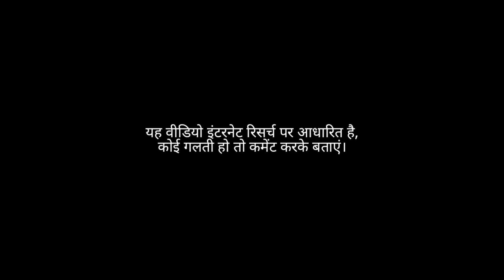Biography of Saurabh Dwivedi ●The Lallantop●Success Story| सौरभ द्विवेदी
दोस्तों यह वीडियो चैनल के पत्रकार सौरभ द्विवेदी जी की है , जिनका एंकरिंग का अंदाज लोगों को खूब भाता है , तो इस वीडियो में हम जानेंगे की एक गांव का लड़का तक कैसे पहुंचा। about Sourabh Dviwedi , he has own youtube channel the lallantop.

Video credit: Inspirational Cinematic Background Music